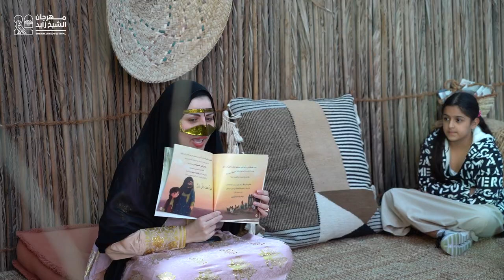ورشات ومسابقات متنوعة قدّمتها منصة مجالس أبوظبي في مهرجان الشيخ زايد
ورشات ومسابقات متنوعة قدّمتها منصة مجالس_أبوظبي في

Excerpts from the events presented by Abu Dhabi Majlis platform at SheikhZayedFestival